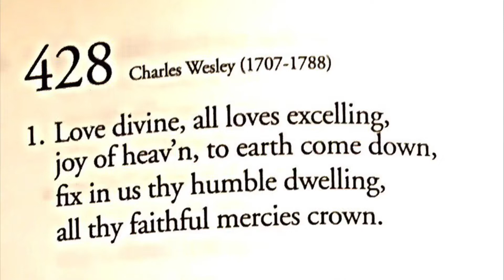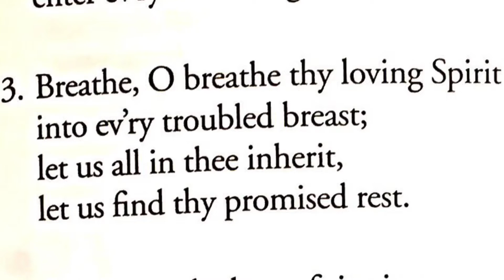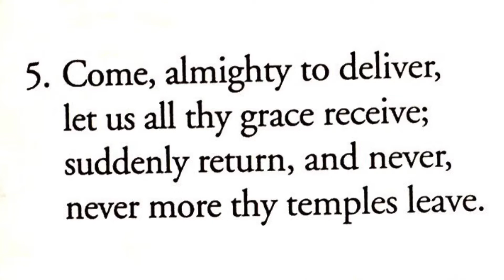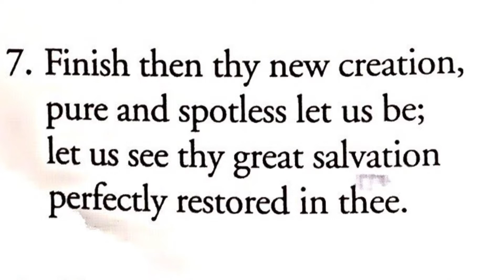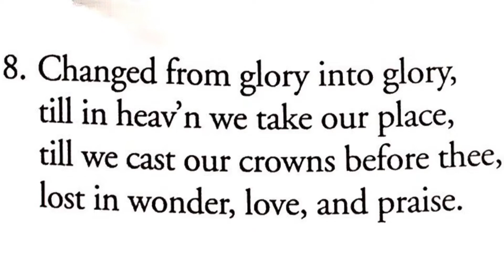Sunday Worship Service - Trinity Sunday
Trinity in Creation
Rev Dr Paul Singh JR
All Saints, Lockerbie & St John the Evangelist, Moffat